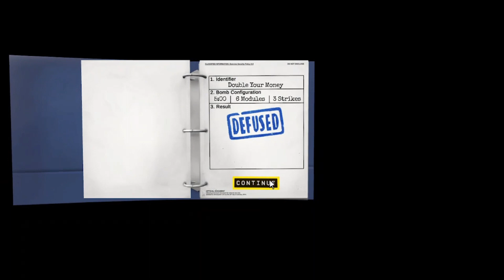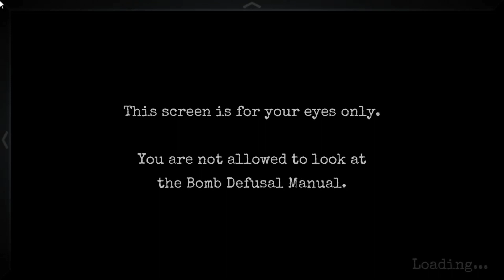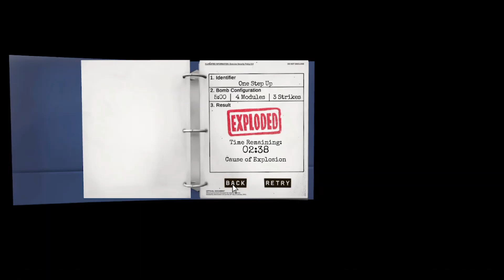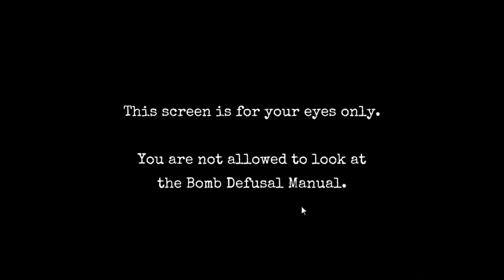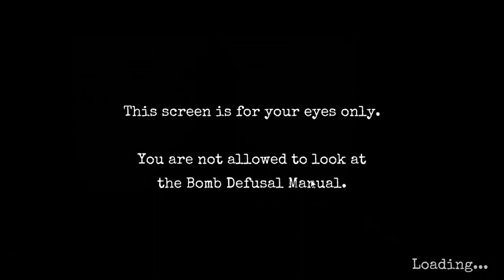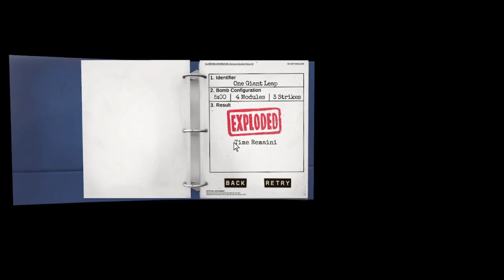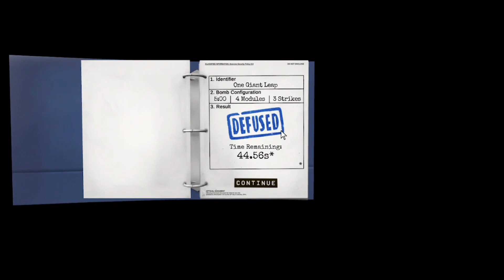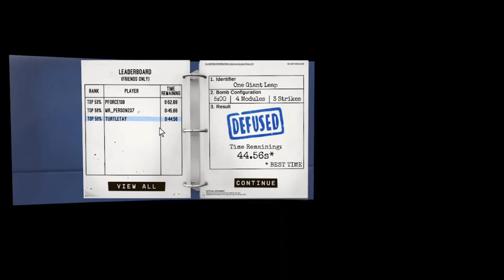DAMN MAZES KILLED ME | Keep Talking and Nobody Explodes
I died many times for this vid. Thank you